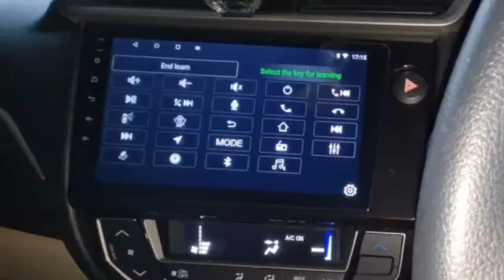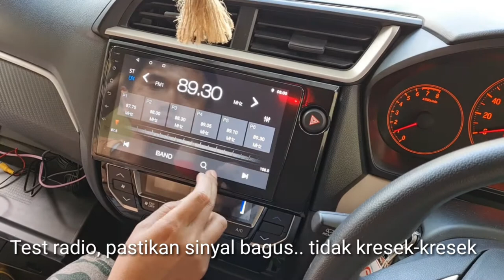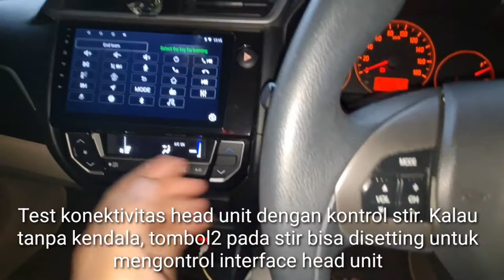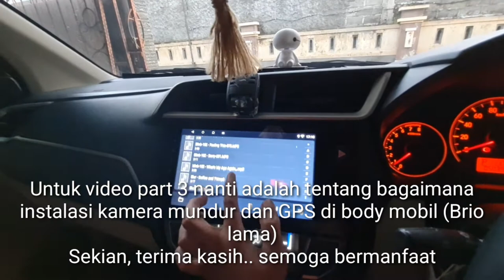Cara memasang head unit android Orca ADR 9988 di Honda Brio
Part ke-2 dalam seri video cara instalasi head unit & kamera mundur di Honda Brio